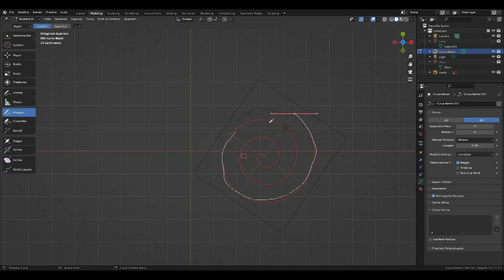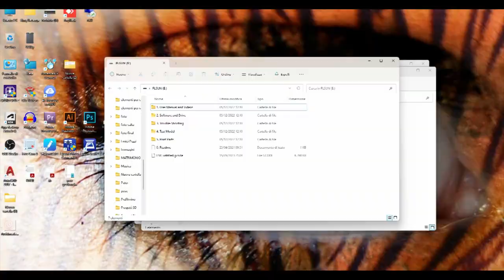Pirate Ship Going Merry One Piece Diorama - speed painting - timelapse process